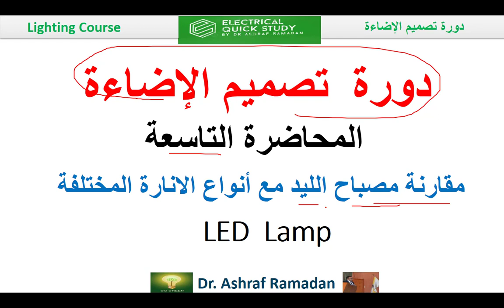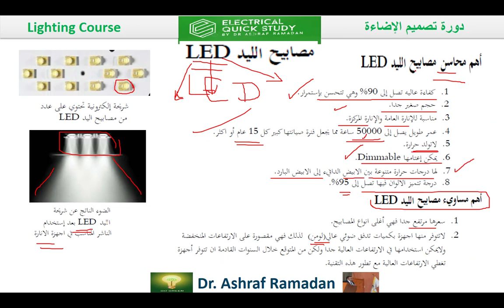دورة تصميم الاضاءة - المحاضرة التاسعة مقارنة مصباح الليد مع أنواع الانارة المختلفة LED Lamp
دورة تصميم الاضاءة - المحاضرة الثامنة

       مقارنة مصباح الليد مع أنواع الانارة المختلفة
LED Lamp

مصباح الفلوريسنت
Fluorescent Lamp

مصابيح الهالوجين
Halogen Lamp

دورة تصميم الاضاءة - المحاضرة السابعة مصباح الميتال هاليد Metal halide Lamp
الفيض الضوئي

Luminous Flux
مستوي الانارة
Illuminance
الشدة الضوئية
Luminous Intensity
النصوع
Luminance
لومن
lumen
لكس
lux
كانديلا
candela
ارتفاع سطح العمل
انارة مباشرة
downlight
الاستطاعة الكهربائية
الفيض الضوئي
الشدة الضوئية
زاوية الحزمة الضوئية
عامل الانعكاس

التباين Contrast
  الوهج  Glare

▶ الاستفسار  عن اى معلومه 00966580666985